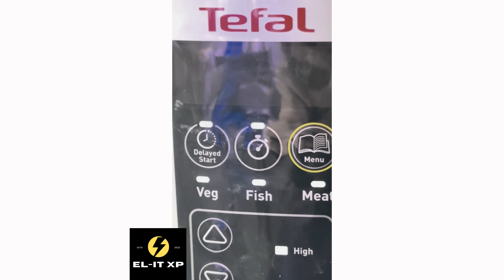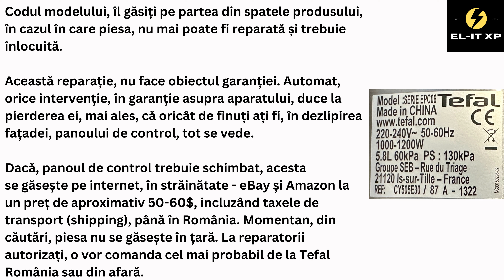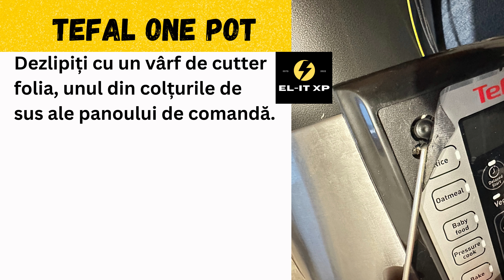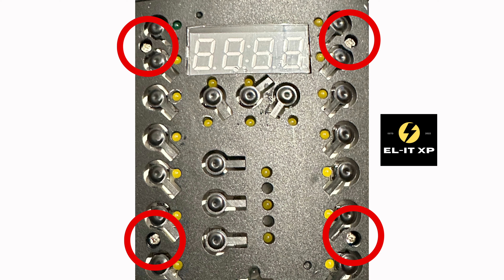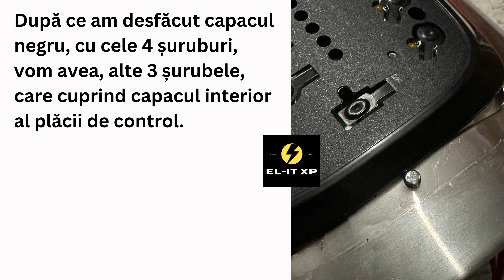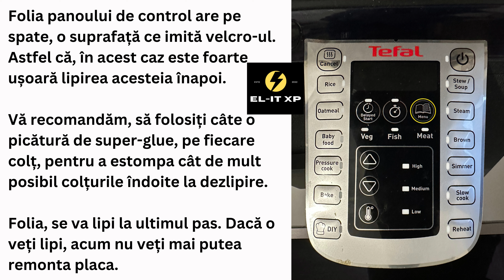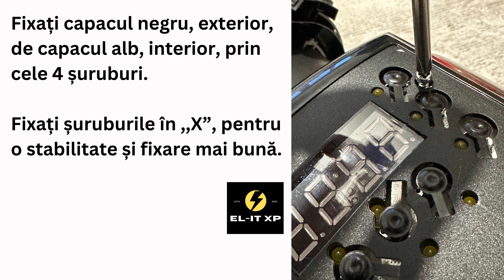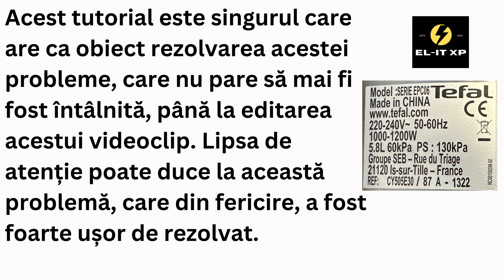Multicooker Tefal One-Pot - Condens placa centrala de la abur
Multicooker Tefal One Pot cu problema de condens la placa centrala de la abur.
In videoclipul de mai sus veti vedea ce se poate face in cazul in care, aveti neplacuta situatie de a nu actiona clapeta de abur la timp, acesta dand pe afara.

Avariile au fost doar un led, pe care l-am inlocuit.
Acesta este singurul tutorial de pe youtube pentru orice multicooker, dar mai ales pentru Tefal One Pot CY505E30, care va invata cum sa remediati, de fapt orice problema ati avea cu placa de control a aparatului.

Ceea ce este prezentat in videoclip este o avarie, pe care o puteti avea oricand din lipsa neatentiei. Nici noi nu ne-am gandit, ca se poate intampla, pana nu ni s-a intamplat.

00:00 Tefal Multicooker One Pot
00:20 Repair Multicooker One Pot CY505E30